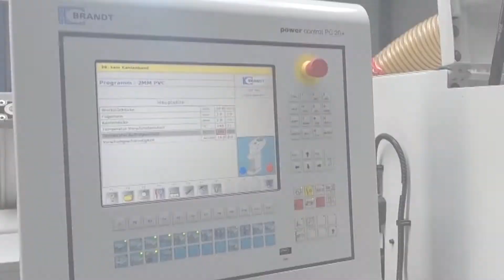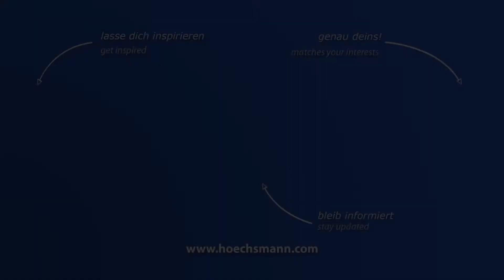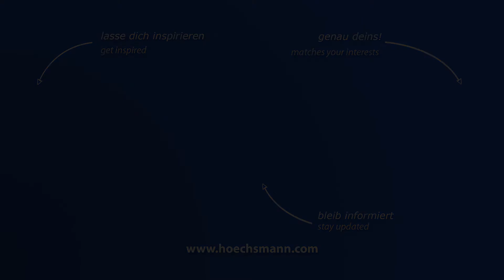BRANDT KDF 992 (Höchsmann Klipphausen)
BRANDT Kantenanleimmaschine KDF 992